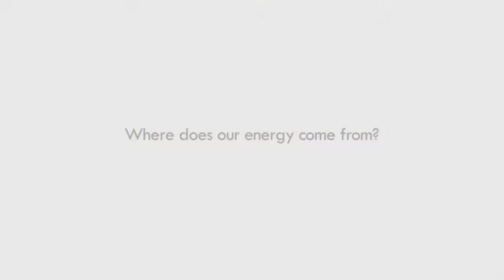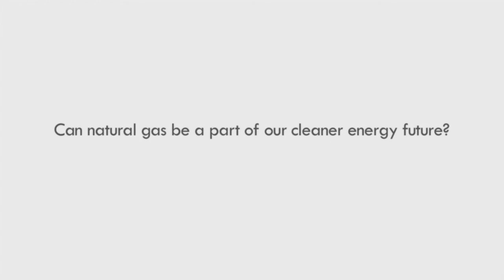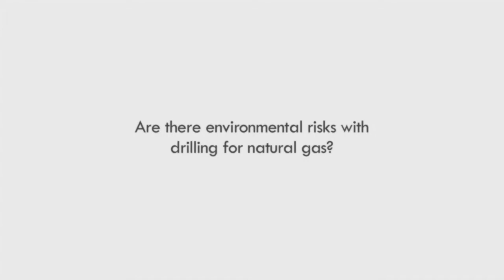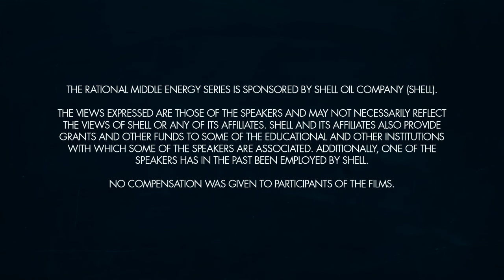Rational Middle Energy Series: Truthing the Energy Future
The Rational Middle Energy Series, a new collection of short films covering both the current and future state of energy, features Duke University's Nicholas Institute for Environmental Policy Solutions Director Tim Profeta. In this next installment, producers ask people what they know and don't know about energy—turning to Profeta and two other Duke faculty members Energy Initiative Director Richard Newell and Nicholas School of the Environment Dean Bill Chameides—for answers.